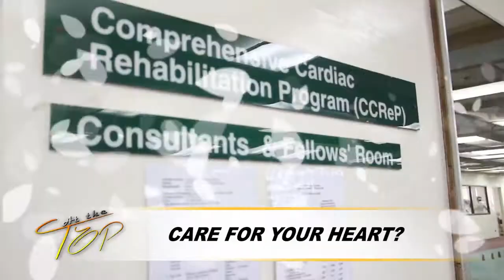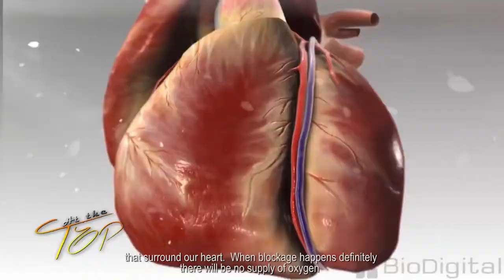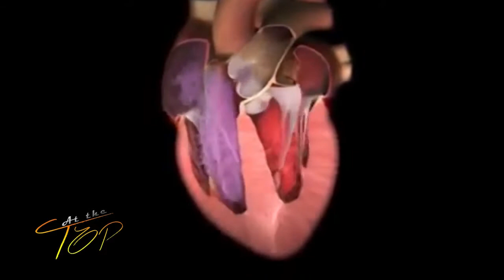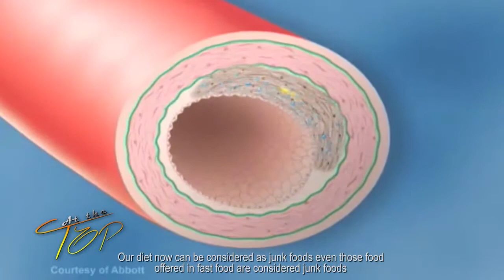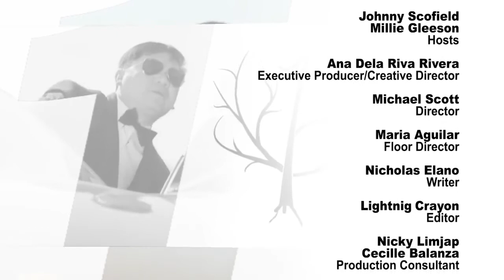UNO Premier AT THE TOP episode 6 (with english sub)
Featuring hosts: Johnny Scofield & Millie Gleeson

If you missed the sixth episode of the power infotainment TV talk show, At The Top, here is a copy of its entirety! We can summarize the first portion of this episode with this topic: Heart attack and strokes. Catch our very own Dr. Ferdinand Soledad, Dr. Christian Soledad and Helen Arabia who talked about the merits of one of the newest products of UNO Premier, PROCARDIO.

You will also see a glimpse of UNO Premier's anniversary at UAE with TOP EARNER, Mr. BUTCH TAN. See what you can experience with UNO Premier